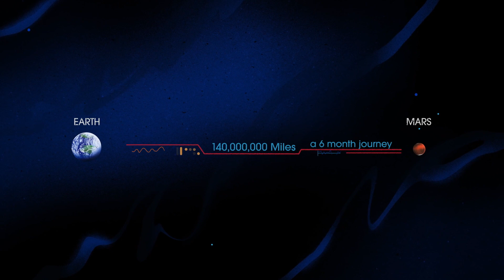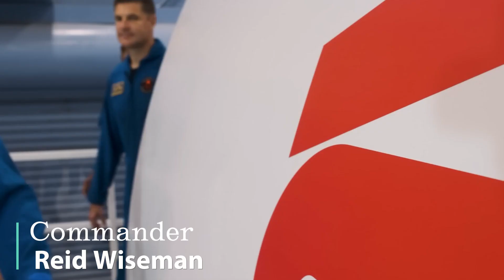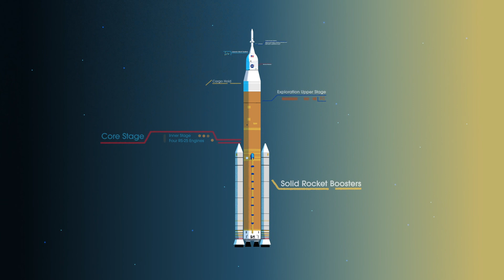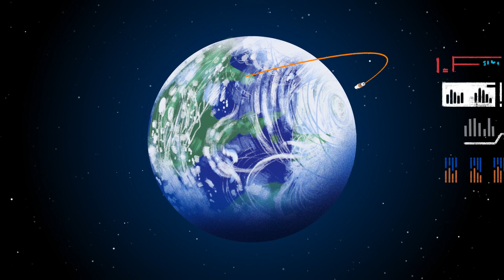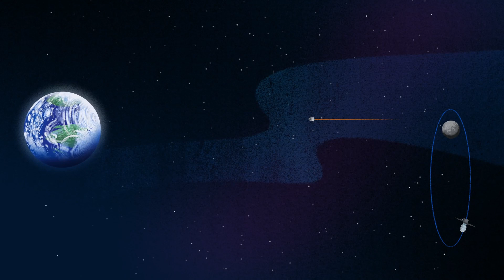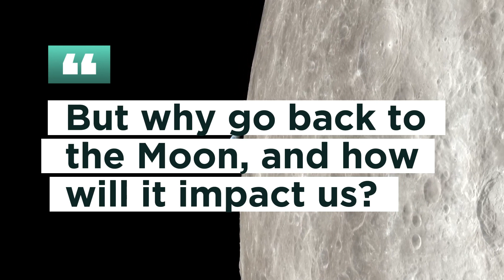NASA Returning Moon After 50 years | Artemis II Mission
Between 1968 and 1972, America launched 9 human missions to the Moon, 6 of which successfully touched down, allowing 12 men to walk on the lunar surface. NASA's next chapter of lunar exploration, called Artemis, has the task of not just going to the Moon, to create a long-term human presence on and around it, but also to prepare for ever-more-complex human missions to Mars. Imagine a world where dreams are no longer confined to Earth, where humanity takes its next giant leap into the cosmos, and where pioneers of diverse backgrounds unite to embark on an extraordinary mission. Welcome to the most incredible adventure of our time.